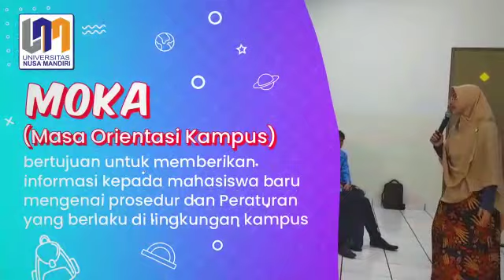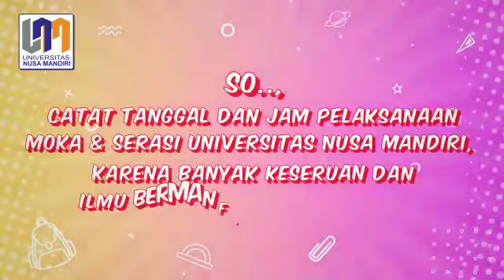RANGKAIAN ACARA MOKA & SERASI UNIVERSITAS NUSA MANDIRI – SEPTEMBER 2021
Hai, Generasi Mandiri..

Awal baru dalam melangkahkan kaki di dunia kampus, selalu disuguhi dengan berbagai kegiatan yang bermanfaat. Universitas Nusa Mandiri (UNM) akan kembali menghadirkan Moka (Masa Orientasi Kampus) dan Seminar Inspirasi (SERASI) dengan tema "Push Your Limit!".

Untuk menyambut mahasiswa baru kegiatan  MOKA dan SERASI ruitn diadakan oleh kampus dan merupakan kegiatan wajib bagi mahasiswa baru (maba). Selain memberikan pembekalan kepada maba tentang dunia perkuliahan, kedua kegiatan ini juga bertujuan memupuk semangat maba yang sudah menggelora, agar terus terpacu dalam berprestasi selama menjalani perkuliahan.

Jadwal Pelaksanaan MOKA :
⏰ : Sesi Pagi : 08.30 – 11.30 WIB dan Sesi Malam : 18.30 – 21.00 WIB
Peserta wajib menggunakan atribut kaos sesuai dengan desain dan menyiapkan almamater

Jadwal Pelaksanaan SERASI :
Live on
➡️ TikTok NusaMandiri
➡️ Youtube Nusa Mandiri

Informasi lengkap dapat kamu cek petunjuk pelaksanaannya di Aplikasi PMB Nusa Mandiri.

Jangan sampai telewatkan jadwal pelaksanaanya.

Jadi Sarjana..? Nusa Mandiri Tempatnya!!